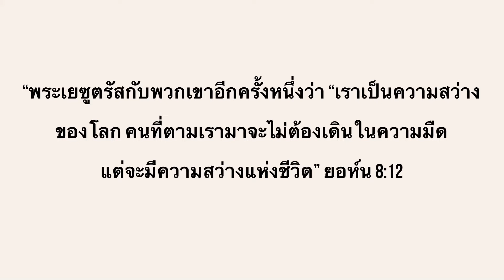Ep.119 ส่องสว่างในชุมชนของท่าน " ยอห์น8:12" คศ.จันทรา ตันสกุล.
พระเยซูตรัสว่า เราเป็นความสว่างของโลก ผู้ที่ตามเรามาจะไม่เดินในความมืดเเต่จะเดินในทางสว่าง ความสว่างของพระเยซูคือพระเยซูพระบุตร เหมือนกระจกยักษ์ที่รยูคาน หากไม่มีดวงอาทิตย์ก็ไม่มีแสงให้สะท้อน เราเองก็ทำไม่ได้หากไม่มีพระเยซู.

มาร่วมเฝ้าเดี่ยวด้วยกันในรายการพรยามเช้าทุกเช้าวันจันทร์-วันอาทิตย์
เพื่อรับกำลังใหม่ในทุกเช้า กับคศ.จันทรา ตันสกุล